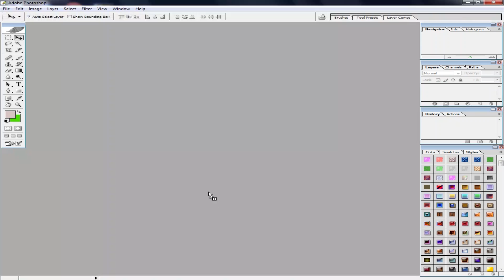Whatsapp image not open in photoshop | How to open whatsapp photo in photoshop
Hi Everyone ! Welcome to @Nvsfilms  . Total Multimedia Solution.
Today i am sharing a video about WhatApp Image Not Opening In Photoshop.WhatsApp image Photoshop main open karne ka tarika. could not complete your request because of a problem parsing the jpg data. whatsapp ki image photoshop me open kese kare. Whatsapp tips and trick. Whatsapp trick. whatsapp. Whatsapp Download Image Not Opening inAdobe Photoshop. (FIX : SOFn, DQT, or DHT JPEG Maker is Missing ). How To. photoshop error sofn dqt or dht jpeg marker is missing. how to fix sofn dqt or dht jpeg marker is missing. whatsapp photo not open in photoshop. whatsapp download image not opening in photoshop. whatsapp photo not open in photoshop. Whats app image ko photoshop mein open kese kare. whatsapp image not showing in photoshop. WhatsApp Image को Photoshop में कैसे Open करते है। how to Open WhatsApp Photo in Photoshop. whats app photo photoshop mein open nahi ho raha. whats app ka photo photoshop mein kese laen. whats app se download ki hua photo ko photoshop mein kese open kare. how to open whats app downloaded photo in photoshop. how to fix whatsapp jpg not opening in photoshop. How to open an image downloaded from Whatsapp in Photoshop ?.

I hope you like it. We are Awaited for your feed back.
Thanks.

Whats App Image Not Open in Photoshop | How to Open Whats App Photo in Photoshop | Fixed in Seconds